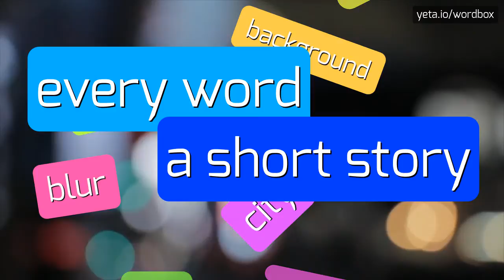BLUESFROM - HOW TO PRONOUNCE IT!?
Watch how to say and pronounce "bluesfrom"!